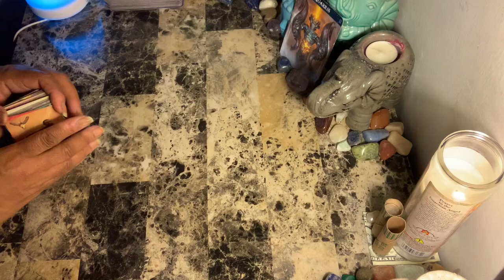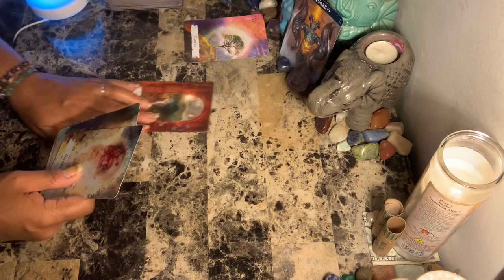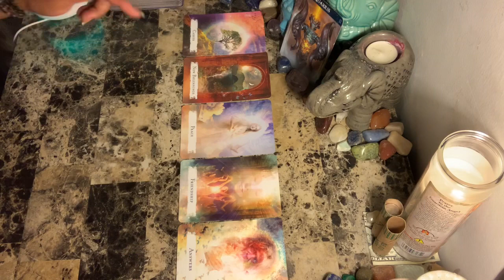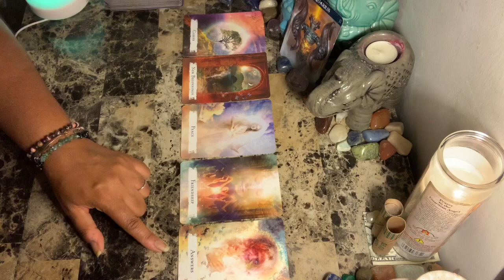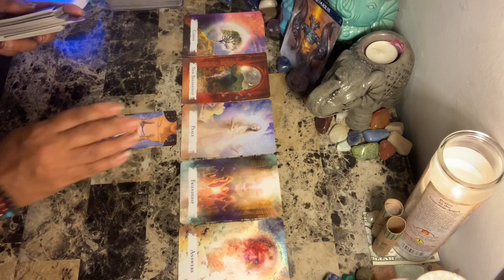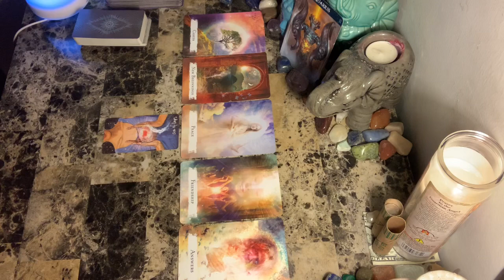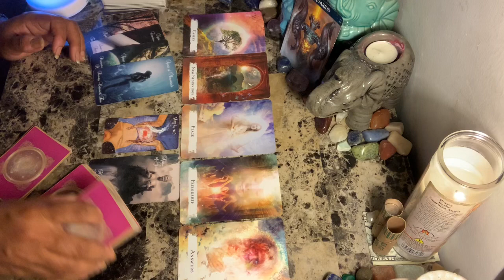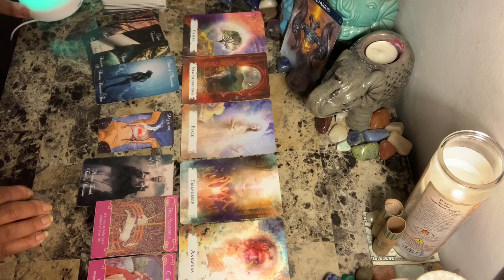Aquarius ♒️ Love ❤️ Oct 26-Nov 1~ Whatever situation you are dealing with will be healed...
Spiritual Check-In for the month - (Collective) - 1st Saturday of the month

Libra rising
Aquarius Venus & Jupiter
Virgo moon